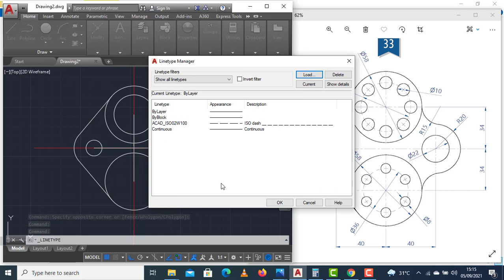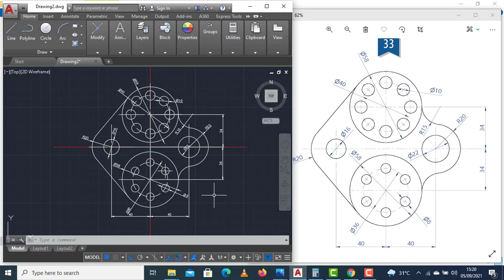AutoCAD Tutorial Latihan 32 (Line tan tan, circle tan tan, Polar Array )